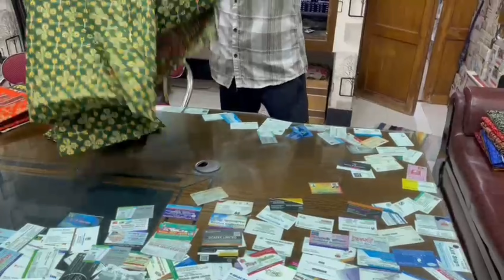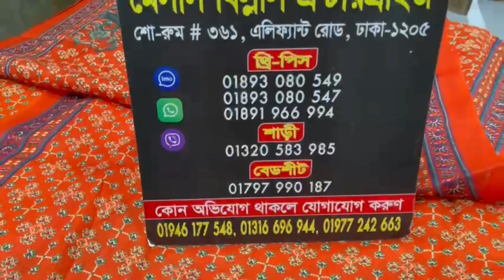নিউ ডিজাইনের কালামকারী জয়পুরী আমরা দিচ্ছি মাত্র ৪০০ টাকা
🍁 call for ord-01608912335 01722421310/,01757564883 ভাইবার ও হোয়াইট অ্যাপস সংযুক্ত)
💢Showroom address : গ্রীন স্মরণিকা শপিং মল, শপ# 11 & 12লেভেল# 02, এলিফ্যান্ট রোড, ঢাকা-1205

📦 পণ্য হাত এ পেয়ে মূল্য পরিশোধ।

💥💥 ডেলিভারি চার্জ:- ডেলিভারি চার্জ ঢাকার ভিতরে ৮০ টাকা । ঢাকার বাহিরে ডেলিভারি চার্জ ১৫০ টাকা।vatik